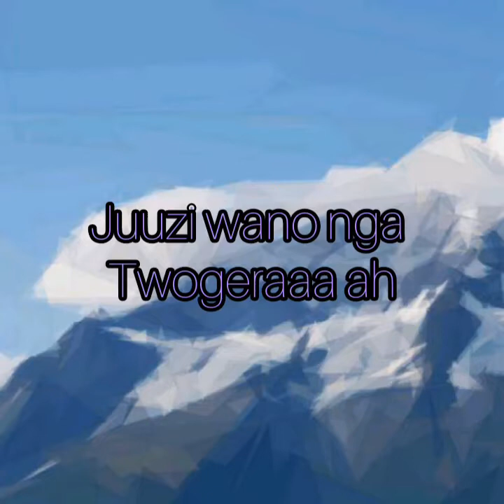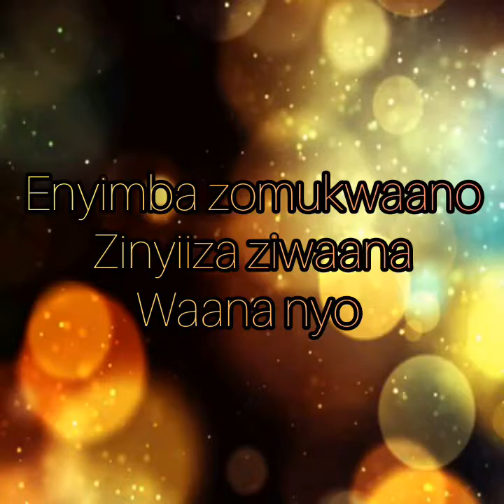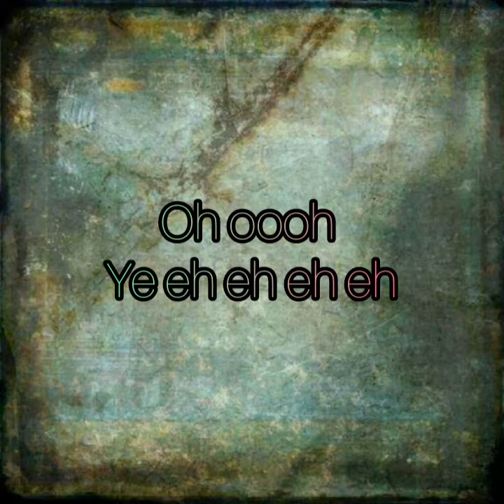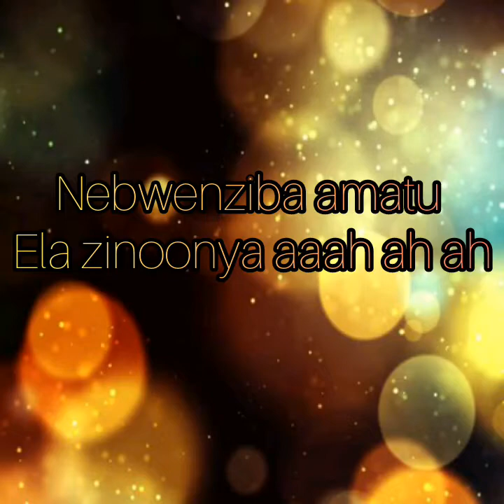NAKEESA, LYRICS VIDEO BY MOWZEY RADIO AND PHONE FILMZ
PHONE FILMZ and KAYNY BURN